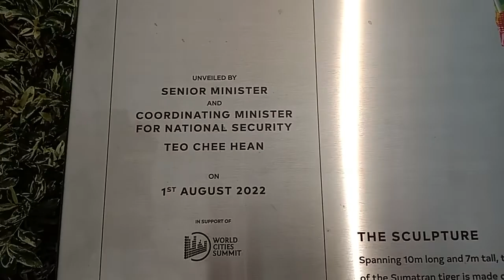WWF Champion Kurt Tay Take Selfie🤳With Gigantic Colourful Tiger🐅On 29 August 2022(Monday)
WWF Champion Kurt Tay(Kurtista/Kurtberg/Kurtkishi/Rykurt)Take Selfie🤳With Gigantic Colourful Tiger🐅On 29 August 2022(Monday)